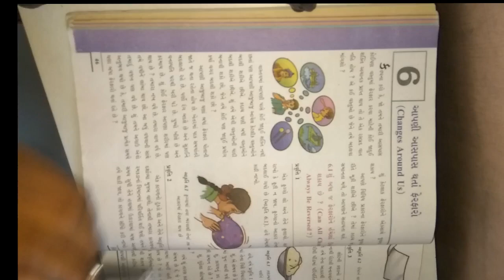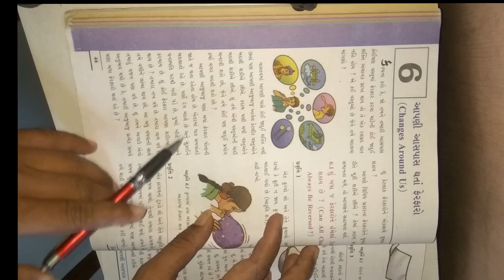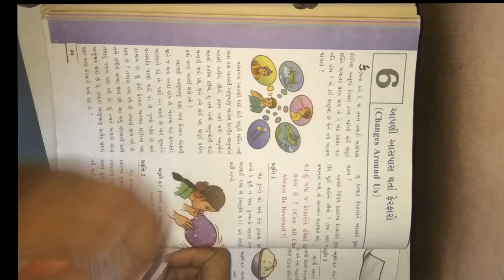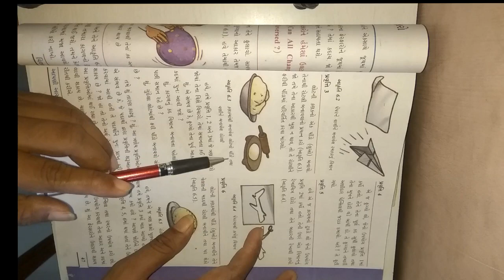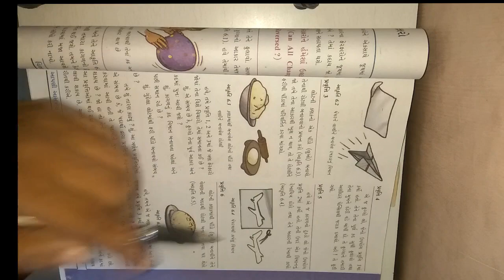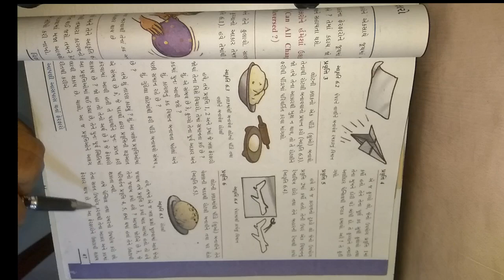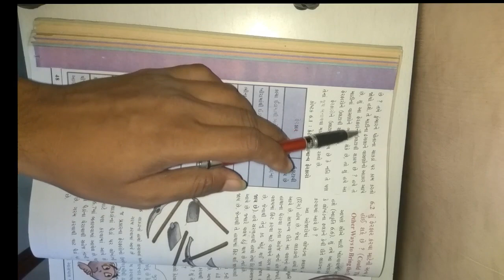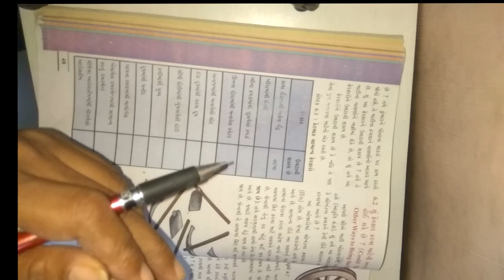ધોરણ ૬ વિષય વિજ્ઞાન પાઠ ૬ આપણી આસપાસ થતાં ફેરફારો ભાગ ૧